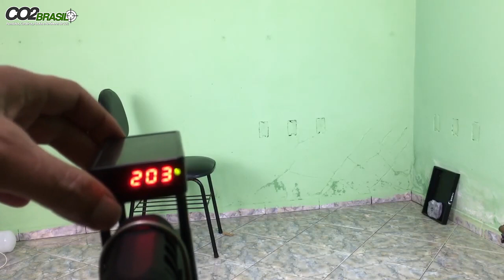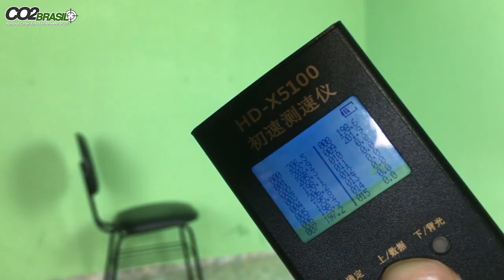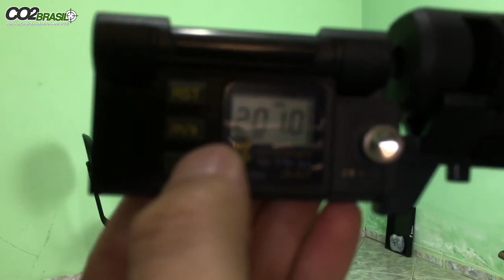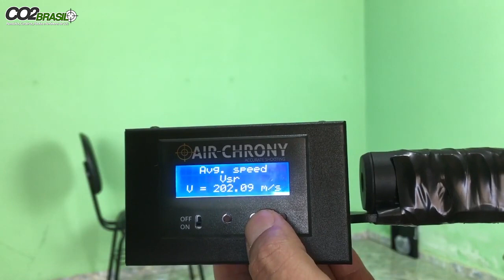Testando Vários Modelos de Cronógrafos de Cano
Modelo 1

Modelo 2